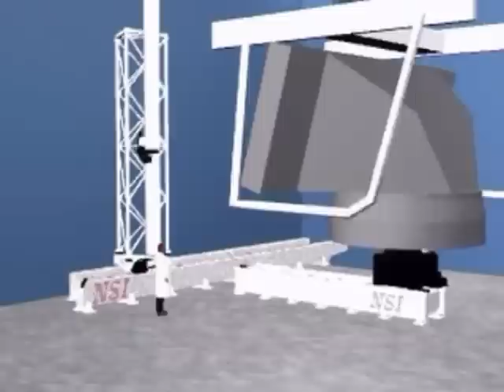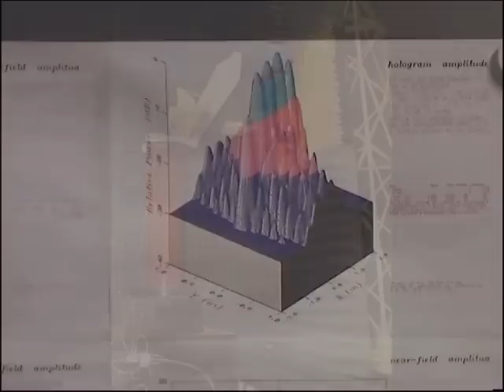near-field antenna measurements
near-field antenna measurements marinebedrijf